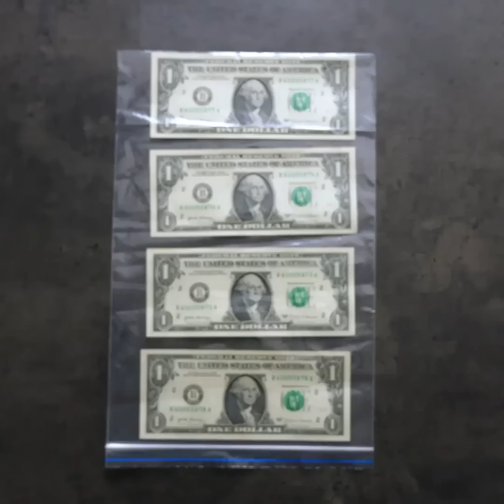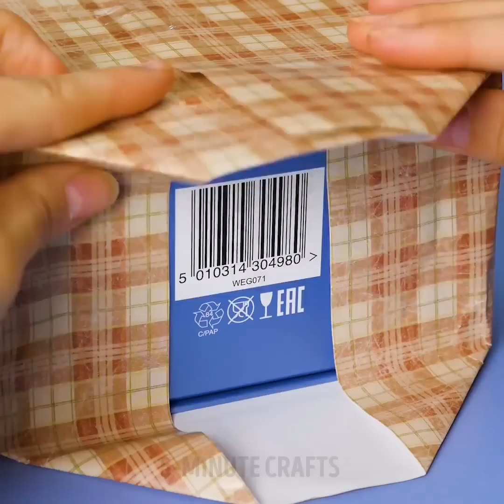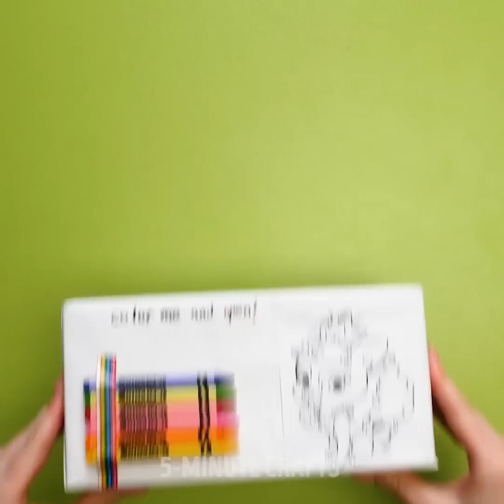20 CREATIVE GIFT IDEAS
Timestamps:

0:01 - money gift ideas
3:32 - baby shower gift wrapping
7:04 - a flower gift
9:57 - birthday gift idea for kids